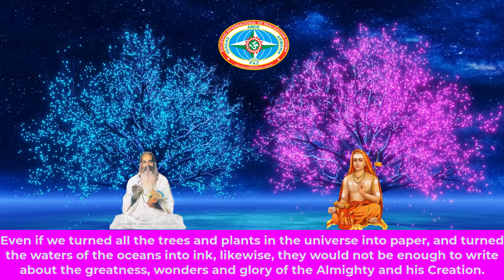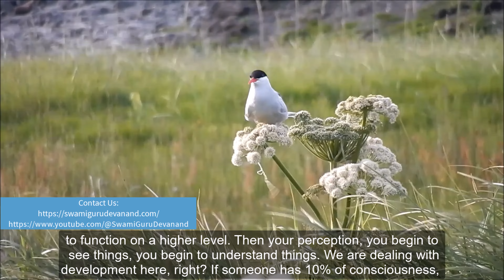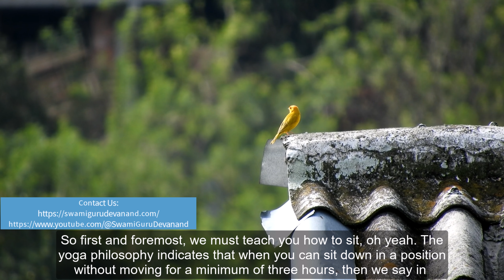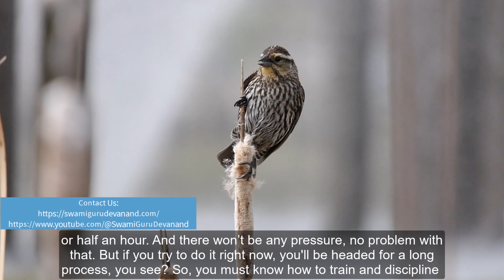(EN) The Benefits of Yoga in Modern Education - Swami Guru Devanand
Hari Om

I am an instructor who teaches the Advaita Vedanta Philosophy and the Mantra Yoga Meditation technique that the beloved Master "Swami Guru Devanand Saraswati Ji Maharaj" brought to the west. As a token of gratitude to my Guru and to God, I have created this video for all of you, since, whether we know it or not ... We are that ... That which is free of imagination, interpretation, definition and which is beyond time and space. Beyond...

With divine love,
Tat Tvam Asi
ॐ
Information about the Video:
Spiritual Master: Swami Guru Devanand Saraswati Ji Maharaj
Philosophy: Vedanta Advaita
Conference: HathaYoga, Pranayama, MYM - ENG
Info: Part 3
Place where the conference was given: ?
Date: ?
🎼INFORMATION:
Artist: Saraswati Kirtan Mandali
Theme: Jaya Jaya Guru Om
Summary of the Video:
So the yoga philosophy now is telling us what we have to do: properly clean the body, and this is done through education. Then your mind begins to function on a higher level. Your intellect begins to function on a higher level. Then your perception, you begin to see things, you begin to understand things. We are dealing with development here, right? If someone has 10% of consciousness, and another person has 15%, and he writes a book, and the 10% individual reads that book, whether he reads it once, ten, a hundred, or a thousand times, he cannot perceive more than 10% of that inner message. Now, if he can find a way or a technique to raise this 10% to 18%, then he will not waste his time reading that book, because he has 3% more. This is how intellect works in the yoga philosophy.

So, what are we doing? We are integrating the technique. To activate this, we are integrating it with the modern educational system, and we'll find the results that you get. You can bring any student, whether, let us say, he began around, right away at the university, and he is not doing well. In other words, bad memory, bad concentration, you know, not doing well in his classes. We would teach that individual the Mantra Yoga Meditation technique. And within one month, he will begin to do far better in all the subjects that he’s taking, plus general behavior, and overall school performance, as well as innovating and integrating. You see, you have absolutely nothing to lose.

You have everything to gain by integrating a technique with what you are already doing. We don't want to take anything away from you; we aim to help you raise your level of intelligence so that whatever you are interested in doing, you'll do much better. If you’re a doctor, you become a better doctor; if you’re a lawyer, you become a better lawyer; if you’re a student, you become a better student. That’s the beauty of yoga. This is the beauty of the Yoga Philosophy.

So, you see, we must deal with hatha yoga, which means training the physical body. You see, young people don’t know how to sit, like this (lotus pose). Now, if you do not know how to sit, you cannot concentrate for a moment. You see, if you sit like this (lotus pose) and in a few minutes, then you change like this, and then you cross one leg, and then you cross the next leg. Now you see, whenever you make a physical change, you interrupt the mind. Whenever you make a move, you interrupt the mind. So, if you are concentrating on anything and you move your hand, you have broken the mind.

So first and foremost, we must teach you how to sit, oh yeah. The yoga philosophy indicates that when you can sit down in a position without moving for a minimum of three hours, then we say in the yoga philosophy that you know how to sit, right? And what is the purpose? The purpose is that the body should not interfere in the development of the mind. Do you see the sequencing and the logic behind what we are explaining? And if you don't get into a discipline of such, then you will always have problems in memorizing and in concentrating. You know this is true, you see? So, through the hatha yoga technique, we begin to teach the individual how to bring about that physically, so that the mind would have greater freedom in its activities for its development. If not, it is not very easy.

Then we have, you see, we are talking about how the physical body must be integrated, and then we are talking about the mind. Here, we are discussing pranayama, the influence that breathing has directly over the mind. Very few people know how to do pranayama correctly. Of course, you breathe all the time, but your method of breathing does not help you develop a higher level because you are breathing on average 50 times a minute, right? You have to know how to slow that down.